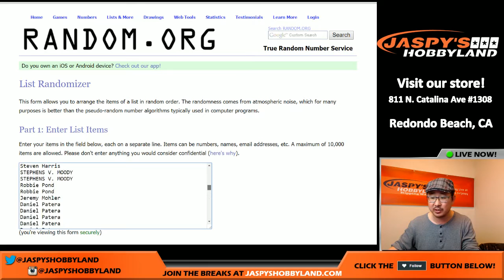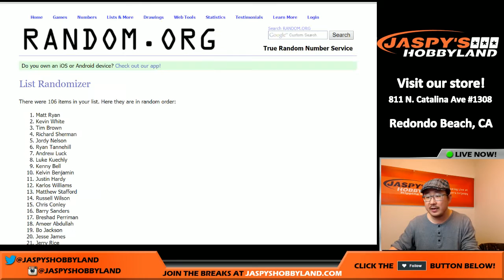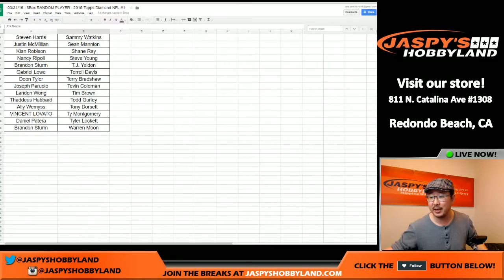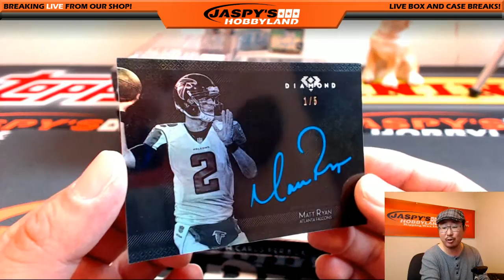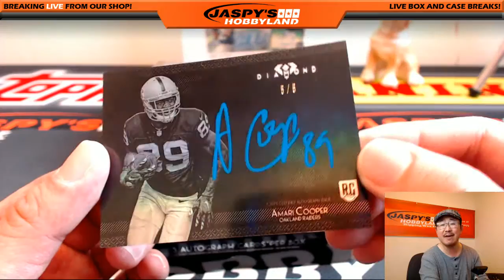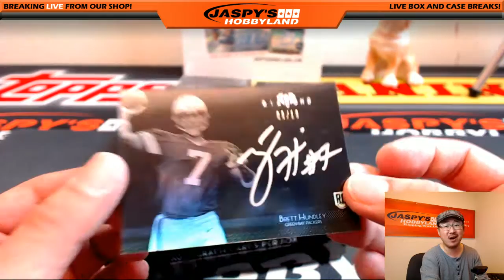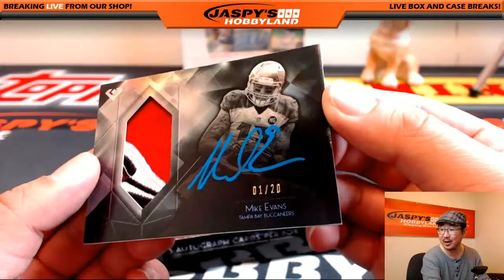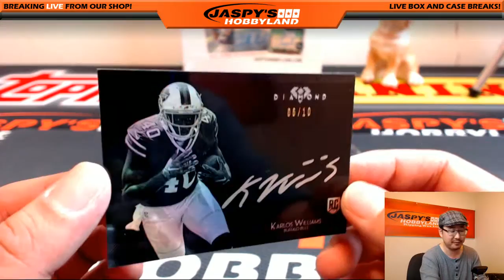03/31/16 [6BOX RANDOM PLAYER] #1 - 2015 Topps Diamond NFL Football